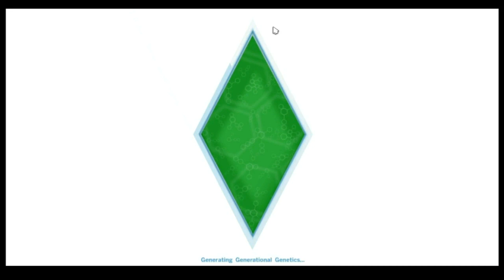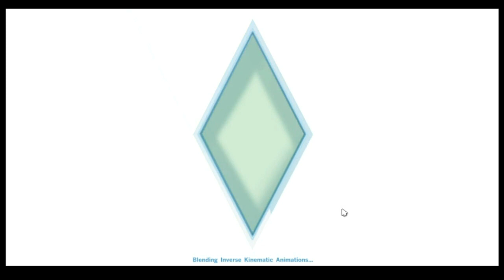The Sims 4 - Roberto barátnőt keres - Második rész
The Sims 4 Robertóját a könyvtárba és a night clubba viszi a kalandozása :p